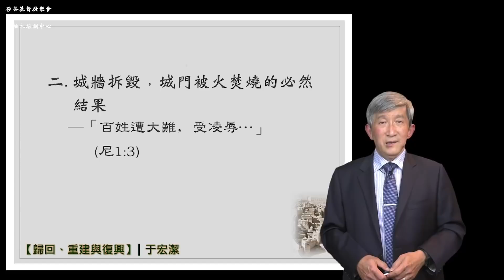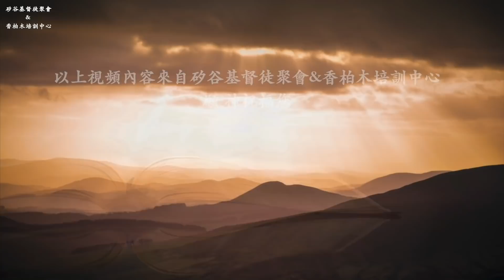没有属灵城墙的世代何等危险